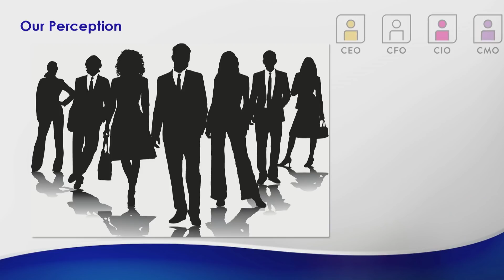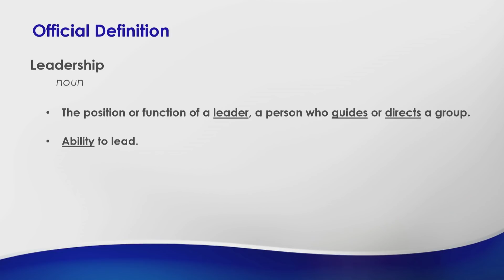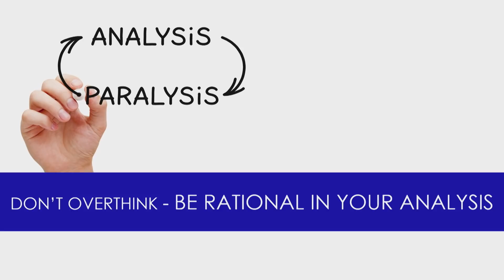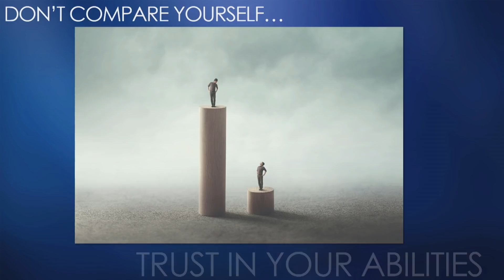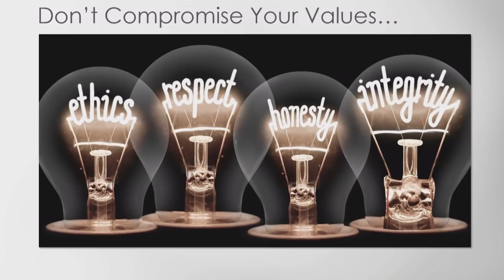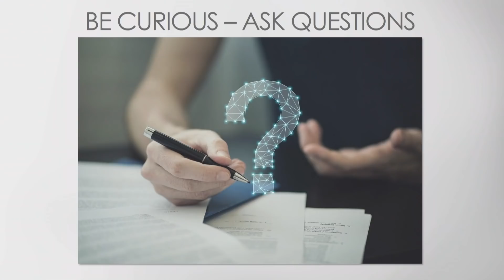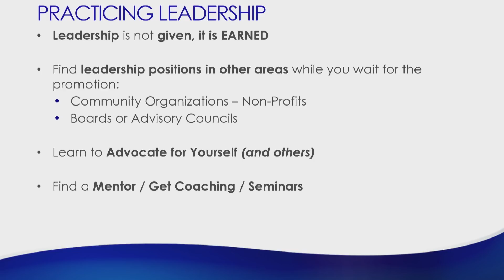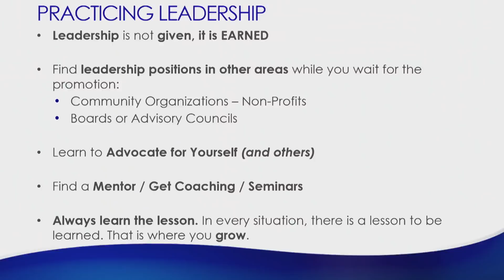Joni Fernandez Marmo - Becoming a Master Leader (Digital Branding Analytics Miami DBAmiami)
Joni Fernandez Marmo, former SVP of Consumer and Corporate Marketing at Univision Communications, gives tips on how to become a "master leader."

Presentation from the Digital Branding Analytics Miami (DBAmiami) conference held May 11, 2019 at the Hilton Miami Blue Lagoon.